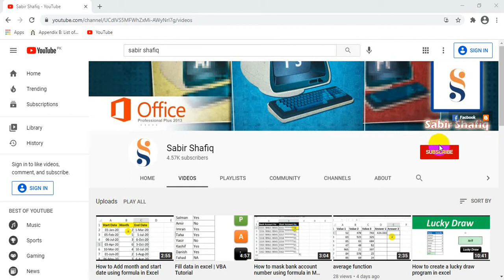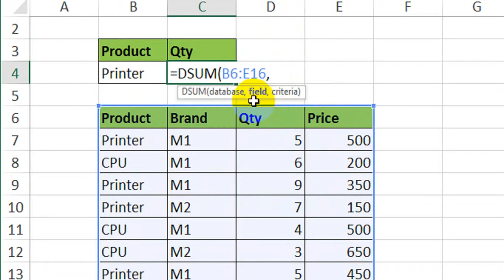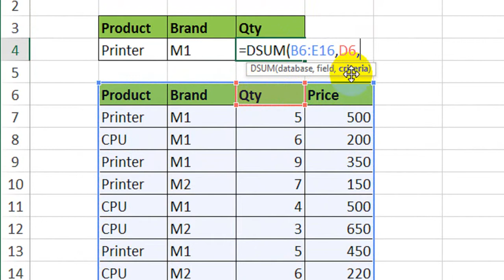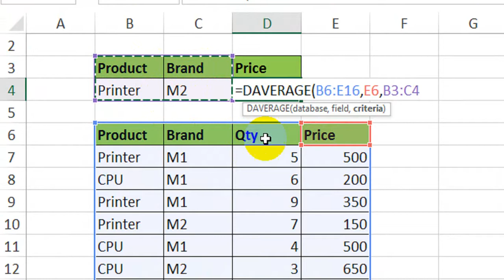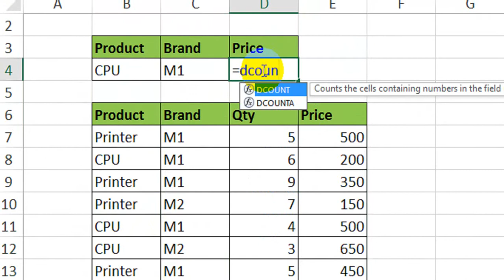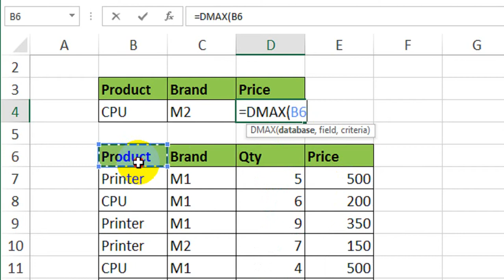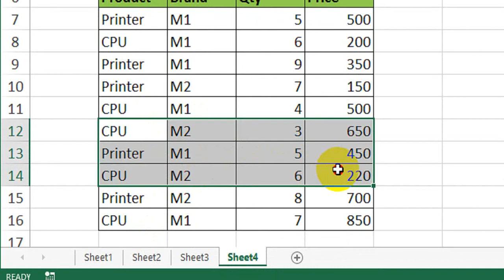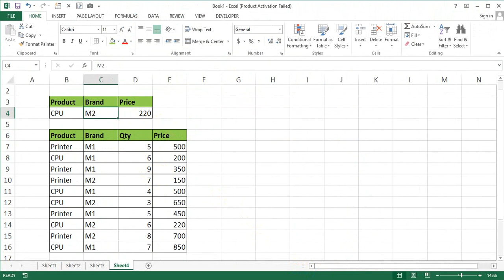Advanced Excel IMPORTANT Formulas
Excel User Should know - Excel Formulas and Functions